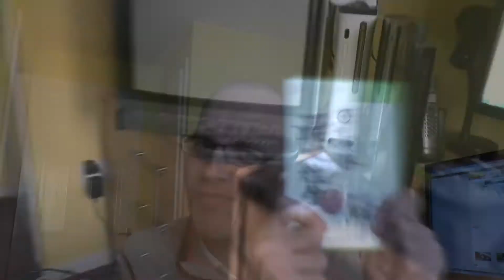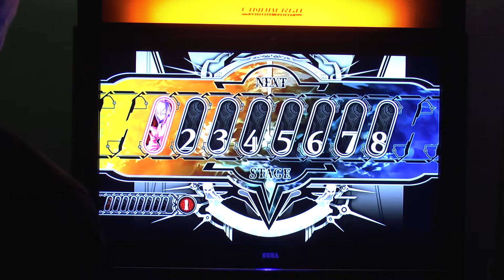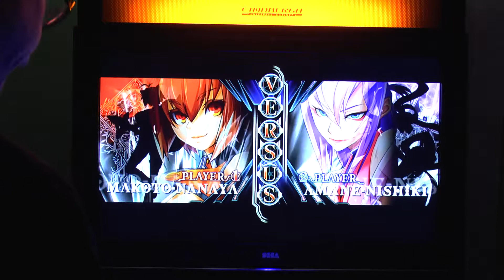Blazblue Chronophantasma PS3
See the latest in the series of Blazblue in all it's glory on a Sega Lindbergh arcade cabinet.

FIGHT!